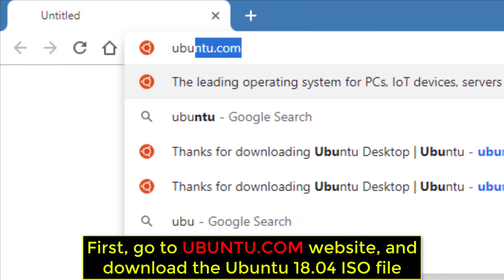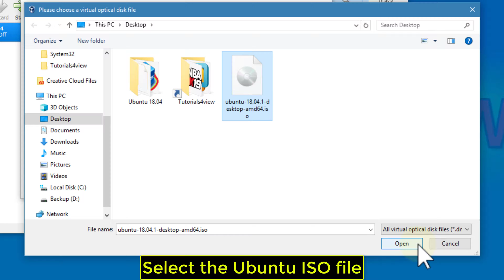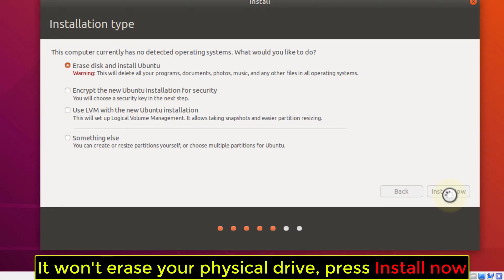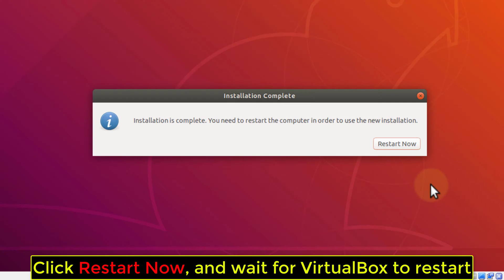How to install Ubuntu 18.04 on VirtualBox in Windows 10 - Tutorial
In this VirtualBox tutorial we will teach you how in step by step, how to download the latest Ubuntu Linux version 18.04 LTS ISO file for Desktop, and then how to create a new and clean Oracle VirtualBox virtual machine in order to install and configure the Ubuntu 18.04 on it (64 bit), this Ubuntu tutorial was made on a Windows 10 machine, in order to install the Ubuntu 18.04.1 codenamed Bionic Beaver.